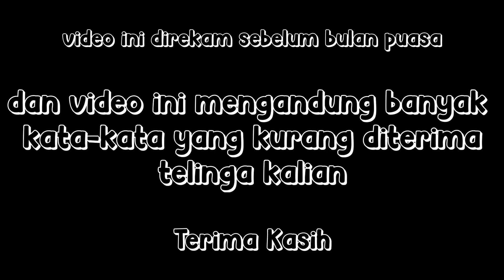APAPUN TANTANGAN NYA YANG PENTING LARI DULU !!!